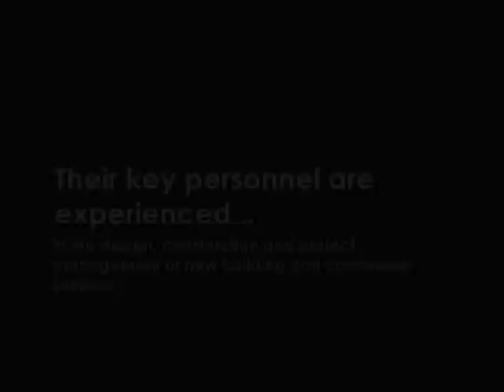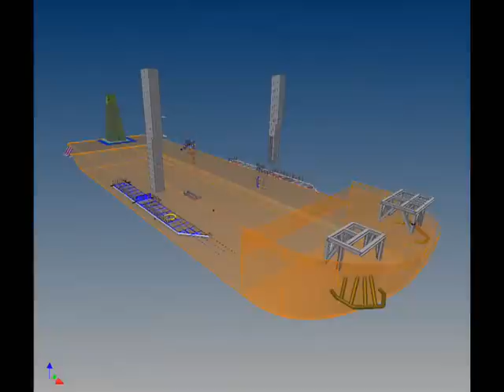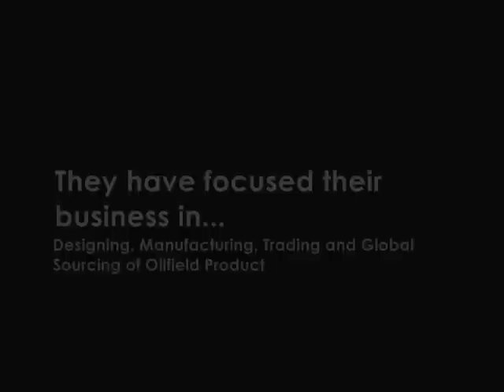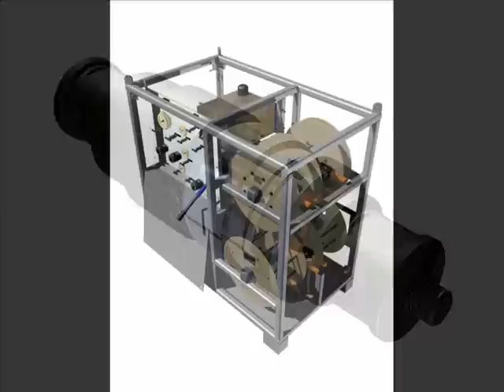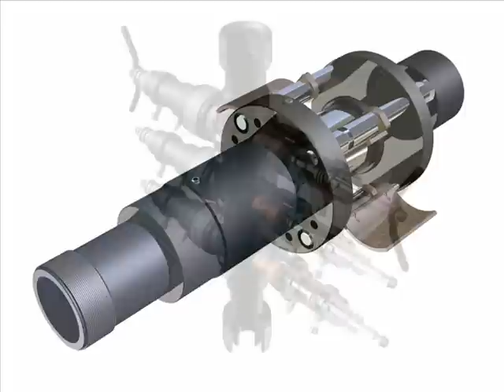Success Story autodesk inventor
Our company Maritime Associates was featured during Innocom's 15th Anniversary celebration. I was interviewed as one of their customer success stories for Autodesk Inventor